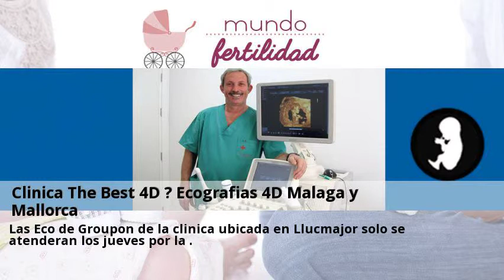Novedades Ecografia 3D y 4D Malaga Junio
Clinica The Best 4D – Ecografias 4D Malaga y Mallorca.  Puedes consultar a centros sobre Ecografia 3D y 4D desde